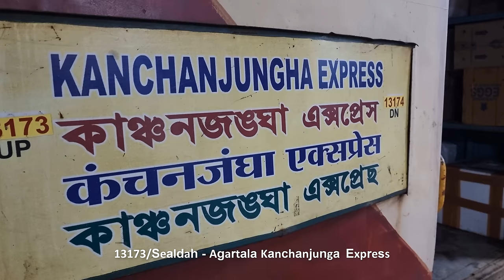SEALDAH To AGARTALA | Full Journey 13173/Kanchanjunga Express, Indian Railways Video 4k ultra HD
SEALDAH To AGARTALA | Full Journey 13173/Sealdah - Agartala Kanchanjunga Express, Indian Railways Video 4k ultra HD
SDAH To AGTL | Full Journey 13173/Sealdah - Agartala Kanchanjunga Express, Indian Railways Video 4k ultra HD